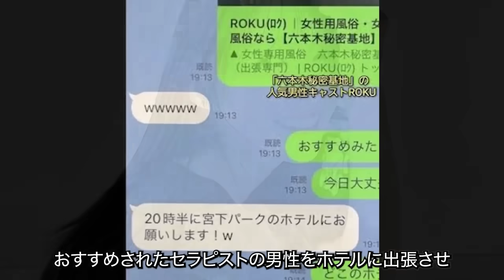【衝撃】『女風』に通っている女性芸能人ランキングTOP7